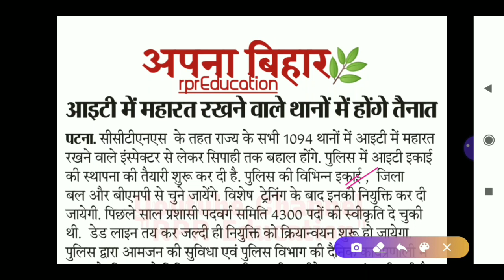Bihar thana bahali 2020| CCTNs Project, IT- Specialist Post|Bihar thana niyukti 2020| Latest Update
●Hello
Dear Friends_Welcome To Our Youtube Channel-
RPR Education

●About this Video:-Bihar thana bahali 2020| CCTNs Project, IT- Specialist Post|Bihar thana niyukti 2020| Latest Update

Hindi ( MCQ )
Download PDF file
LINK - Soon...
➤ALL DEo Written Examination SYLLABUS
600+ MCQ Questions & Answer

   Link- Soon

             :💯% मिलेगी सफलता 🎯 👆👆_______________________________________________

My Gadget-
My Mic
My Mobile
My Laptop